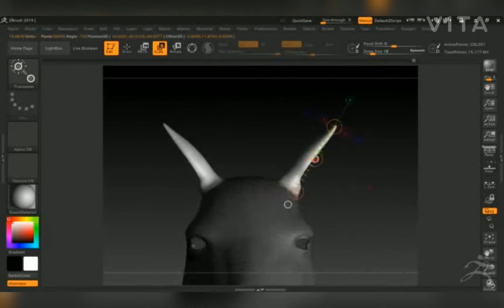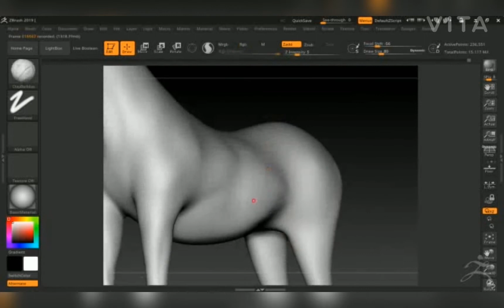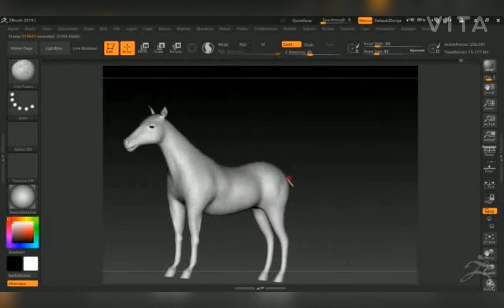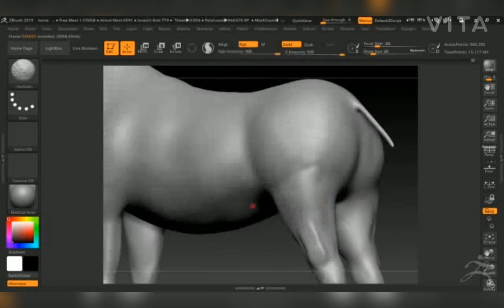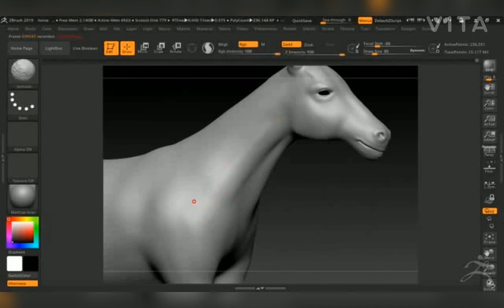Horse Sculpting in Zbrush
Sculpting Horse In zbrush From the Base mesh I created in Maya.